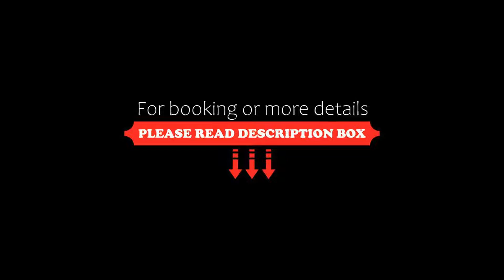Taormina Park Hotel, Taormina, Italy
About Property:
You're eligible for a Genius discount at Taormina Park Hotel! To save at this property, all you have to do is sign in.
Offering a free spa and beautiful views of the Ionian Sea, the 4-star Taormina Park Hotel is a 5-minute walk from Taormina’s centre. It features a free outdoor pool and a large panoramic terrace.
Each room is air conditioned and have walnut wood furniture. Most have a balcony and views o...
Property Type: Hotel
Address: Via Bagnoli Croci 92, 98039 Taormina, Italy
Searching For
1. Taormina Park Hotel - Taormina - Italy
2. Taormina Park Hotel - Taormina - Italy Address
3. Taormina Park Hotel - Taormina - Italy Rooms
4. Taormina Park Hotel - Taormina - Italy Amenities
5. Taormina Park Hotel - Taormina - Italy Offers and Deals
Audio Credit:
Track Title: Subway Dreams
Artist: Dan Henig